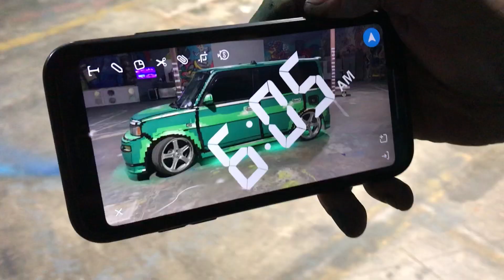Scion XB Pixel Paint Job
Freestyle Pixel Themed Scion xB  Paint Job Using Montana Spray Paint Cans And Markers

kbmer Follow @kbmerone @kbmautoart